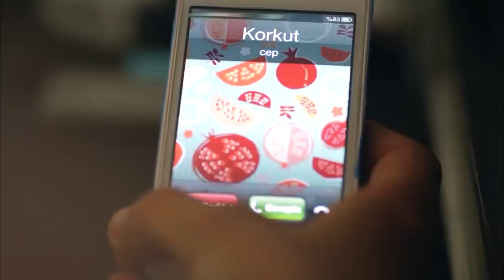የምዕራፍ 26 ማጠቃለያ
ውሰድ:
Seçkin Özdemir
Damla Sönmez
Elçin Sangu
Yamaç Telli
Zuhal Olcay
Ayberk Pekcan
Ayşen Sezerel
Güneş Sayın
Haldun Resüloğlu
Onay Kaya
Taha Yusuf Tan
Asena Keskinci